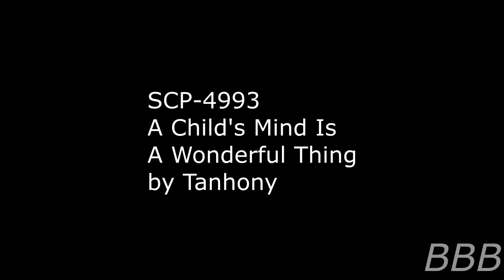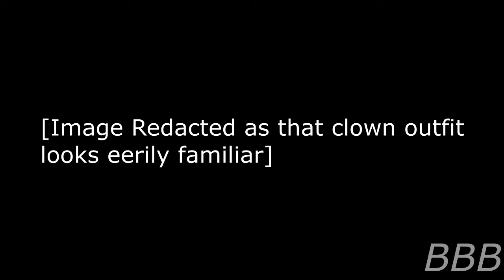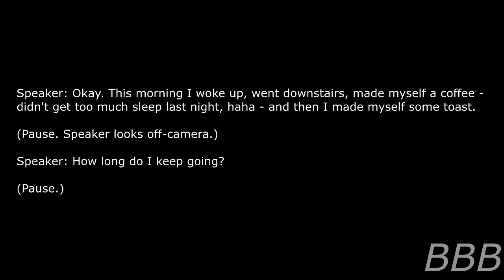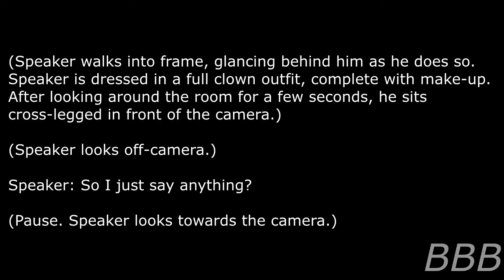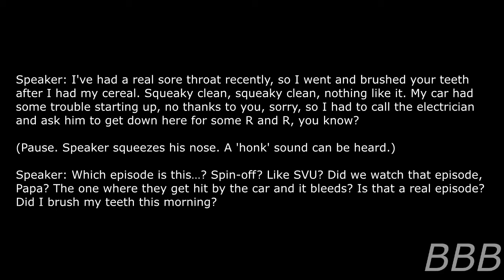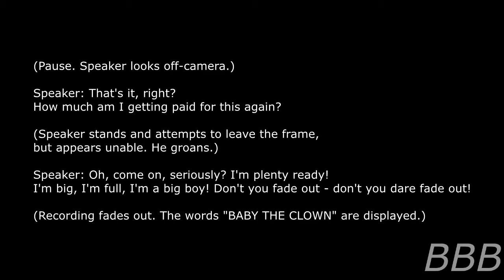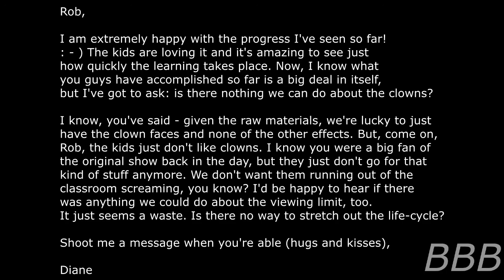SCP 4993 A Child's Mind Is A Wonderful Thing | Bobble the Clown's Legacy SCP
Oh no, someone has created a live-action offspring(s) for Bobble and we're doomed!